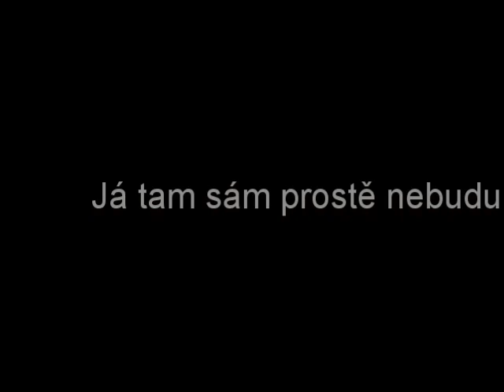Henry v boudě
Henry v boudě - byli jsme na tréninku agility a aby byl chvíli v klidu, dala jsem ho kousek "od místa dění". I když jindy nemá problém být v boudičce, Henry se rozhodl, že tam prostě sám za žádnou cenu nebude a tak šel zpět za námi :D :D :D - neni jako křeček v kolotoči? :D :D :D